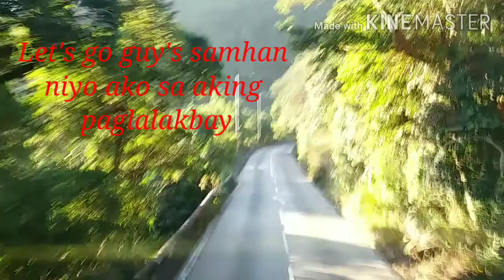PART 1 TRAVEL TO STANLEY